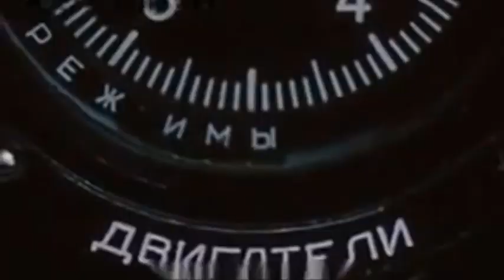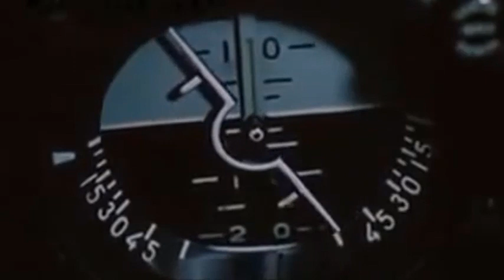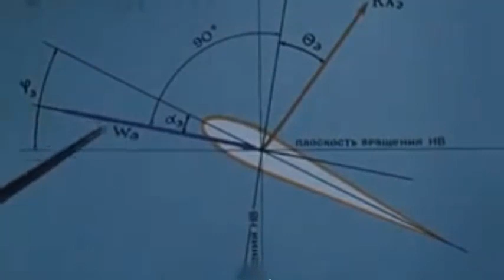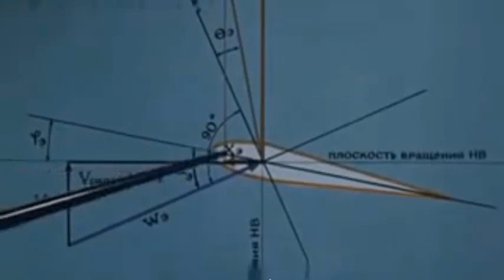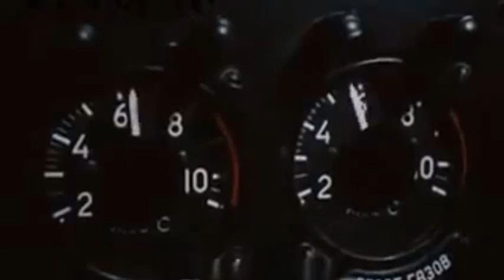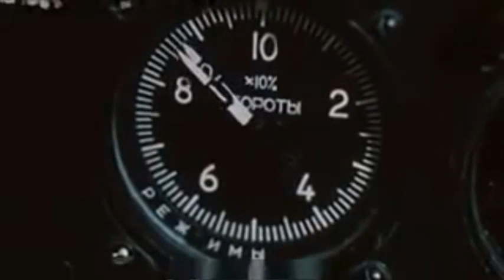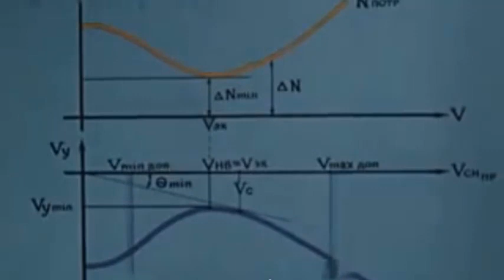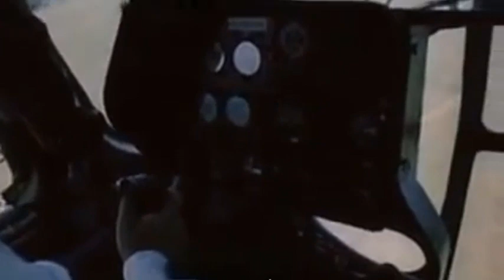Посадка вертолета на авторотации. ЦЕНТРНАУЧФИЛЬМ 1990